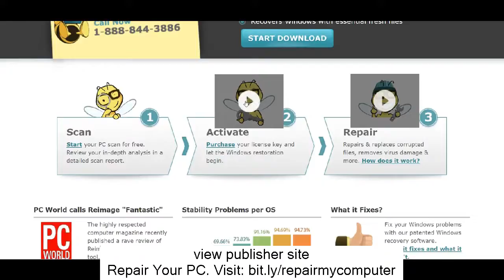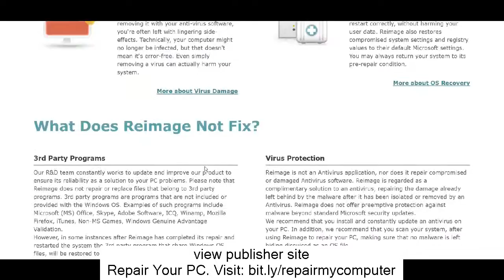error system exe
Looking for error system exe?
All jobs carried out by the operating system and the other apps set up go through the registry initially for some kind of verification. When this heart stops pounding, you will have to discover out how to fix computer system pc registry files, or the computer system passes away.
 There are a lot of things that impact the registry and this consists of incorrect un-installation of software application applications. These mistakes can result in issues with files associated with DLL, ActiveX, and other types of controls like the EXE. There might be an incorrect file association that's why the system tends to simply hang when there is mistake rooting from the registry.
 The registry cannot say no so it takes in every bit of info even the undesirable ones. Whenever you browse the Web, you cannot truly be safeguarded from viruses, spyware, and malware apps. When the time comes, these sly files stack up in the registry and wreak havoc.
 Numerous of these files remain conveniently in their designated secrets in the registry and over time they end up being outdated and redundant. The registry has no method of pressing these things immediately so they simply build up there up until the registry can no longer manage them all.
 If you do not have a registry cleaner yet, you can begin downloading a totally free one for trial. These trial loads can be utilized to scan through your system to inspect if you do have some registry clean up to do.
 Registry cleaners bought for the total set can assist you with the repair job by gathering all the mistakes and suspicious files. The registry cleaners are frequently well geared up to do a precise analysis of the registry, run the scan, and present all the suspects for elimination and repair job.
 Purchasing a reliable registry cleaner is one sure method on ways to fix computer system pc registry files. They have unique functions that let you backup your old registry so there is a method for you to recuperate them in case there was an error in the elimination procedure. You ought to begin thinking about setting up these registry cleaners currently if you desire to understand how to fix computer system pc registry files
 When this heart stops pounding, you will have to discover out how to fix computer system pc registry files, or the computer system passes away.
 The registry has no method of pressing these things immediately so they simply build up there up until the registry can no longer manage them all. The registry cleaners are frequently well geared up to do a precise analysis of the registry, run the scan, and present all the suspects for elimination and repair job. Investing in a reliable registry cleaner is one sure method on how to fix computer system pc registry files. If you desire to understand how to fix computer system pc registry files, you ought to begin thinking about setting up these registry cleaners currently